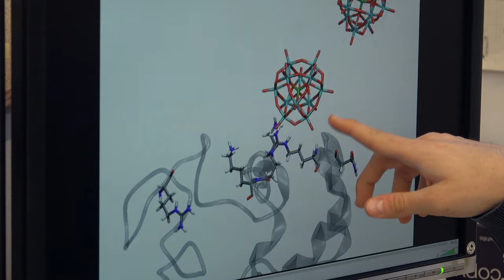Grau de Química en Català (Curt)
La Química és una ciència fonamental que estudia l'estructura i el comportament de la matèria a nivell molecular, així com els seus canvis. El Grau de Química té com a objectiu preparar professionals competents, qualificats i capacitats per dur a terme la seva activitat tant a la indústria com en centres de formació o de recerca. En aquest grau et facilitem les eines per entendre les propietats i transformacions de substàncies de forma teòrica i pràctica. A més, adquiriràs la capacitat per desenvolupar i controlar compostos i processos químics en molts sectors productius fonamentals per a la societat com el control dels aliments, la salut de les persones, el medi ambient o els nous materials.